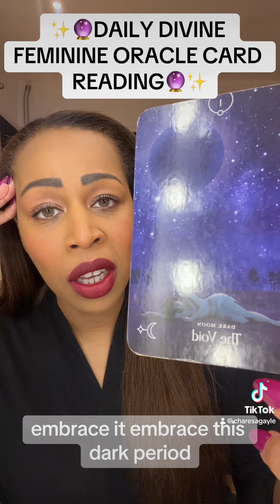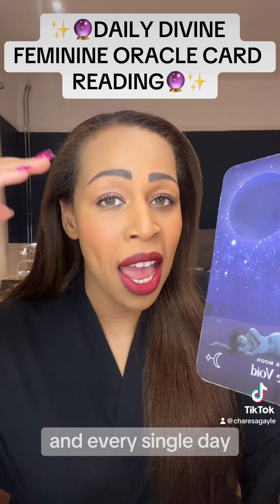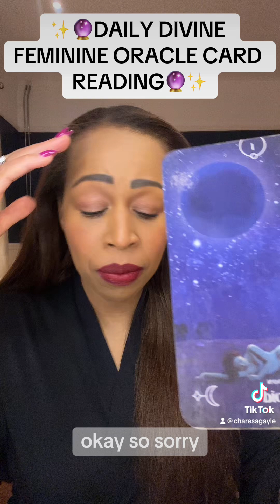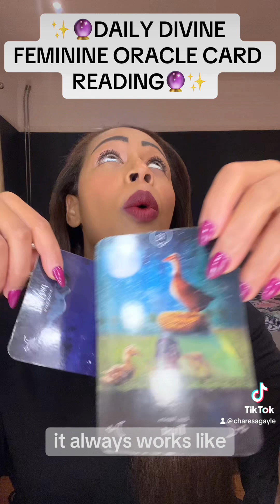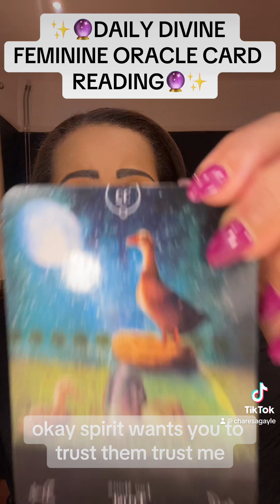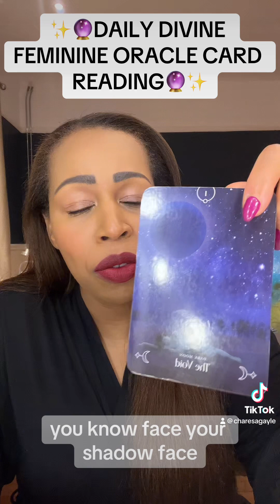Divine Feminine Reading: ✨🌌 **Navigating The Void: Trusting the Journey** 🌌✨oraclereading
✨🌌 **Navigating The Void: Trusting the Journey** 🌌✨

In a recent divine feminine oracle card reading, the cards unveiled profound insights through "The Void" and "Trust." Here's the divine guidance:

🌑 **Embracing The Void:** The Void card signifies a moment of stillness and uncertainty. It's a cosmic pause, urging you to reflect and release old energies. Embrace this emptiness as a canvas awaiting the brushstrokes of your next chapter.

🙏 **Cultivating Trust:** Amidst the void, the Trust card emerges as a beacon of guidance. Trust in the divine plan, the unseen forces orchestrating your life. It's a reminder that sometimes, the most profound transformations unfold in the stillness, and trusting this process is key.

Remember, as you navigate through the void, trust becomes your guiding star. Embrace the uncertainty, for it's within these moments that the universe weaves the threads of your destiny. Trust in the process, and let the cosmic dance unfold. 🌠💖